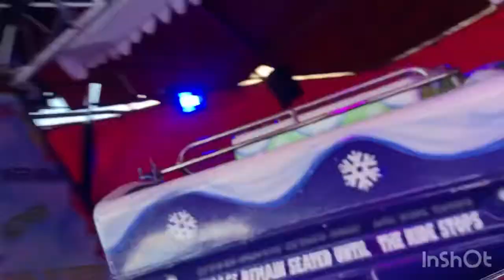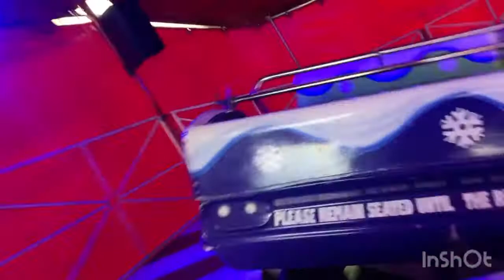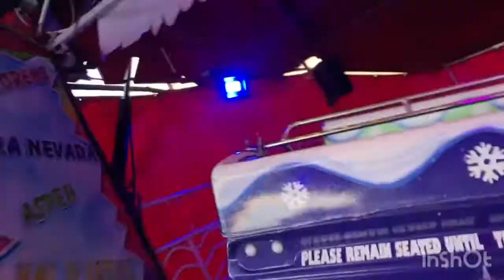Kent Litliernhurnest’s Superbob Onride @Newcastle Winter Wonderland Gosforth Racecourse (CAR 7)